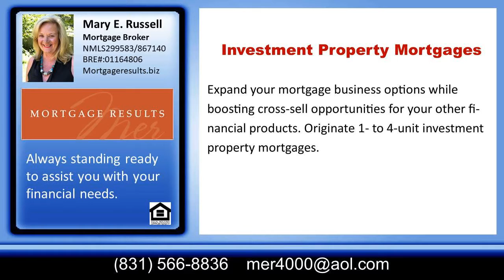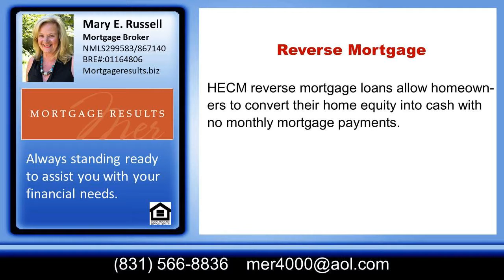#1 conventional Your Village Lender in Santa Cruz